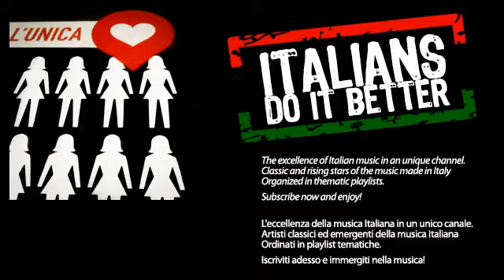Perturbazione - L'unica - Stefano Fisico & Micky UK Remix